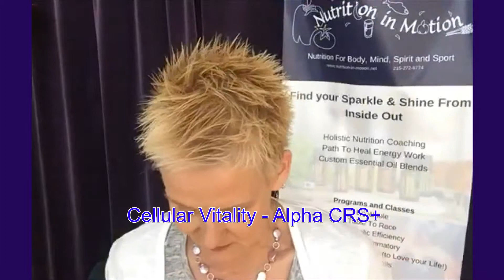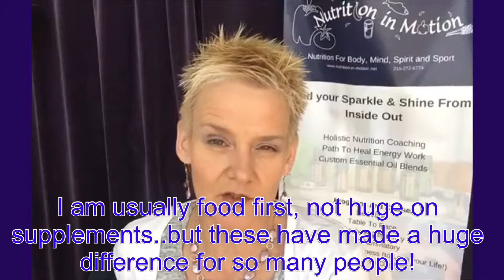How Vitality Pack + MitoMax2 can improve your energy levels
If you are feeling tired, stressed and fatigued?

A change in nutrition to balance blood sugar can help.
But so can the Vitality Pack plus MitoMax2 from doterra!
I am not a big supplement person but after trying this myself, and having clients use it, I know it just gives you that extra stamina, energy and improved thinking!
Who doesn't want that?

Need help with balancing blood sugar for more energy?  Most athletes do when training increases and body is hungry all- the -time.

Nutrition for body, mind, spirit and sport